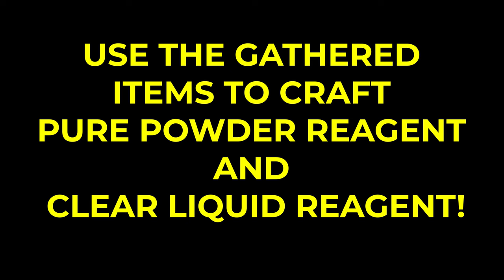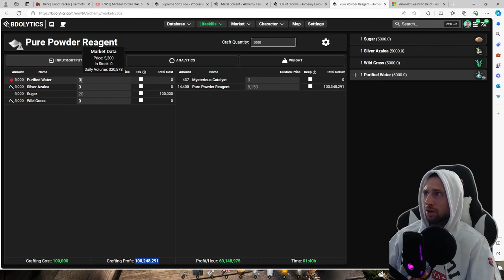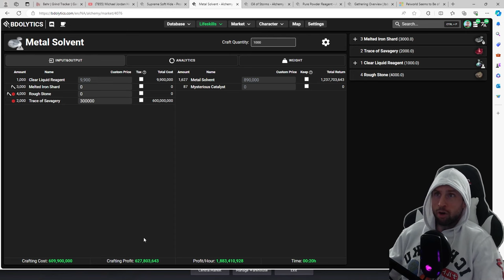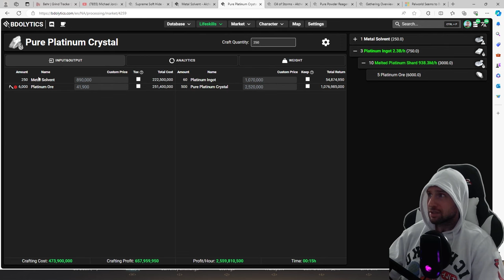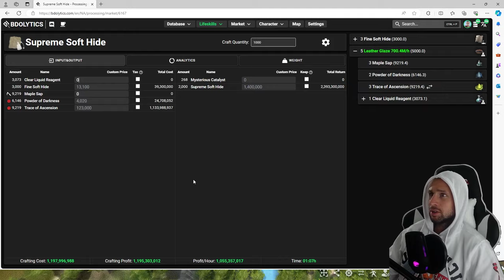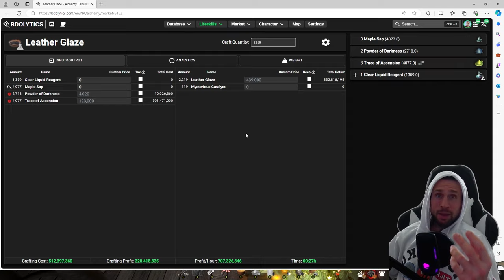BDO's BEST Lifeskills in 2024 Part 1 | 6.5 BILLION in ONE Day!?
I hope you enjoy the video and learned something usefull!

0:00 Intro and preview
0:55 Basic Lifeskill Gear
3:10 Behr Herb Gathering Rotation 460 Mill/H
5:50 Pure Powder Reagent & Clear Liquid Reagent
6:18 $ BIG BANK $ RECIPE | DON"T SKIP THIS!
13:30 Gathering + Alchemy + Processing = BILLIONS
16:40 Best AFK Lifeskill in 2024?
18:55 The FINAL Recipe!? Don't MISS OUT!
26:30 Complaining about QoL ISSUES
28:00 Pre-Orders = Money in tha BANK!
28:30 Total Profits for the day 6.5 Billion silver!!
29:00 If You Made it This Far THANK YOU SOOOOO MUCH!!!